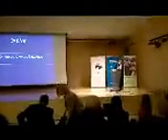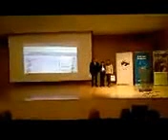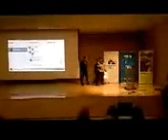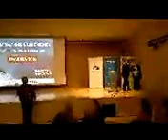Τελετή βράβευσης 2ου Γυμνασίου Αγίου Νικολάου